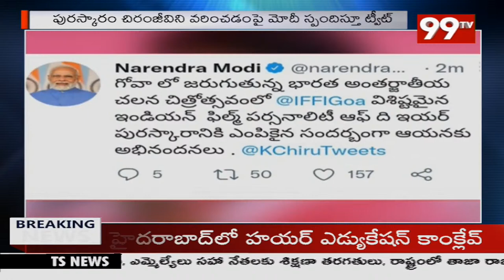ఆదిలాబాద్ జిల్లాలో పెద్ద పులులు ప్రజలను కంటి మీద కునుకు లేకుండా చేస్తున్నాయి | 99TV